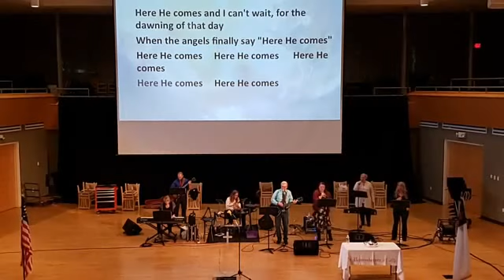Music by Christ's Church Praise Band Sunday Worship Service 11-29-20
1. Here He Comes
2. It Is Well With My Soul
3. Crossover - Come Just as You Are
4. What A Beautiful Name